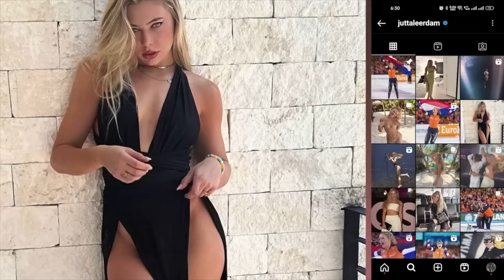Jutta Leerdam VS Jake Paul, A Lovers Match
In this video we will dive into the past and the present relationships of Jutta.

Jutta Leerdam is a widely recognized Dutch skating champion whose remarkable talent and unshakable perseverance have won the hearts of sports fans worldwide. Jutta is one of the most prominent figures in the sports world, and her achievements have won her praise and affection from many. Fans and admirers are curious about her personal life, though, hidden beneath the fame and greatness. Everyone is curious in Jutta Leerdam's current love state, from her previous partnerships to her present romantic position.

Jutta Leerdam has had a remarkable career on the ice, breaking records and winning several titles. As a result, the public is naturally curious about her personal life and interested in knowing more about the person who holds a special place in her heart. Despite rumors and speculation, fans are eager to find out the truth about Leerdam’s current relationship status, hoping to connect with their beloved athlete on a more personal level.